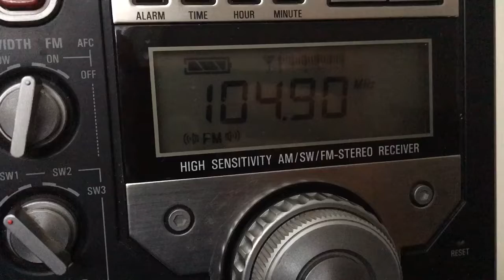KTDD/Eatonville, Washington Legal ID - August 24, 2019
Still airing Christian music as a placeholder until it's sold.